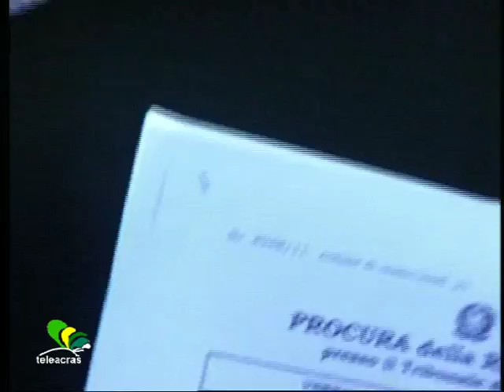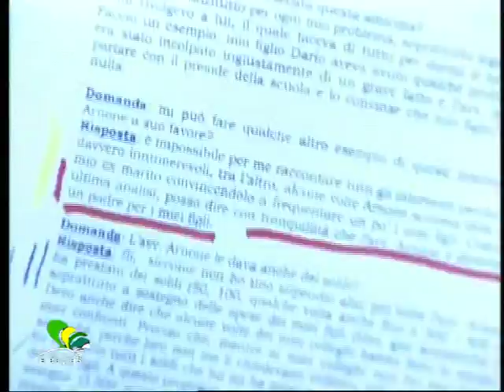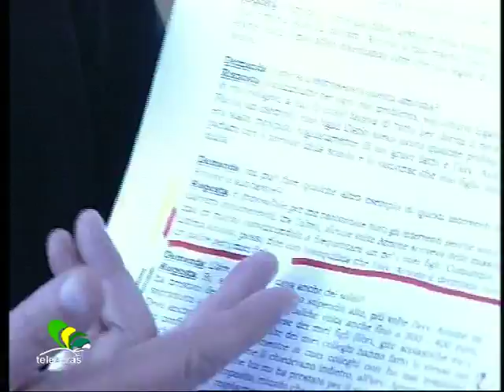Teleacras - Arnone, tariffe idriche e procedimento penale Di Marco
Il consigliere comunale del Partito democratico e candidato sindaco di Agrigento, Giuseppe Arnone, ha convocato una conferenza stampa sabato prossimo, 11 febbraio, ad Agrigento, a San Leone, al Lungomare, al bar Crystal, alle ore 11.30, avente ad oggetto il procedimento penale a suo carico in riferimento al noto caso "Di Marco". Arnone interviene inoltre nel merito delle tariffe idriche, ed invita alla collaborazione Nello Hamel, di Italia dei Valori.